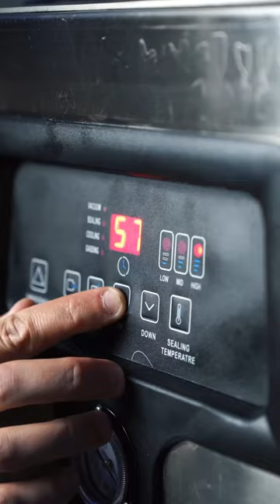Infused Gin?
• Gin infused with pear and rosemary •

350ml @martinmillersgin Martin Miller's Gin
2 whole pears
2 sprigs of fresh rosemary

First, finely chop the pear, put it in a vacuum bag, add gin and rosemary there.
Boil, and cook at a temperature of 47 degrees Celsius for 2 hours
After cooling, filtering and bottling.

Для замовлення Martin Miller's Gin: @vinfortcompany @winestory.ua

Посуд та інвентар: @bartriggershop

@np.com.ua - комплексні рішення для вашого бізнесу у сфері ХоРеКи та Ритейлу

Ice: @iceparovoz